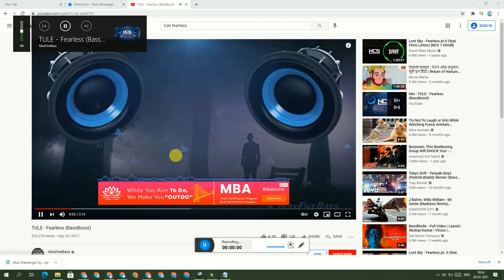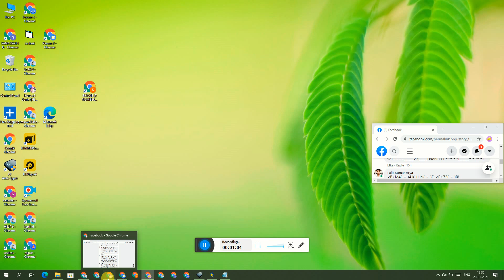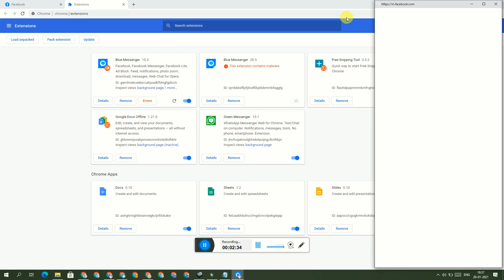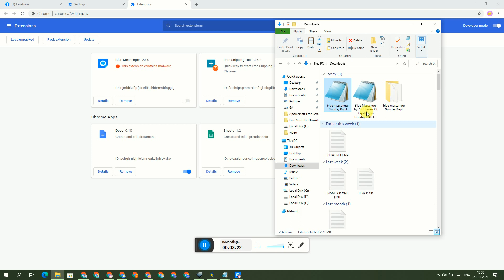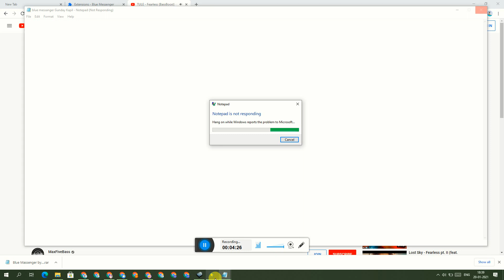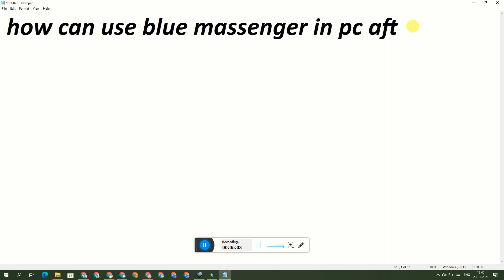Blue Messenger Extension | In pc/Laptop | Full setup | How to download blue messenger 2022,2023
Hey Guys
Aaj ke video mai hum baat karne wale hai ki aapne laptop/computer ke chrome mai blue messenger kaise add kare so guys video kp full watch kar lena jarur

Can messenger be downloaded on PC
What is the blue Messenger
Is Messenger free on PC
How do I get Messenger on Google Chrome
Where is the blue Add to Chrome button
Is there a Chrome extension for Messenger
How do I add an app icon to Chrome
How to logout from Messenger?
Messenger of God
Can I download Messenger for PC
How do I download Messenger for Windows
How do I install Messenger on Windows 10
How can I use Messenger in Google Chrome

[ DOWNLOAD SITE LINK ]

I hope helpful this video